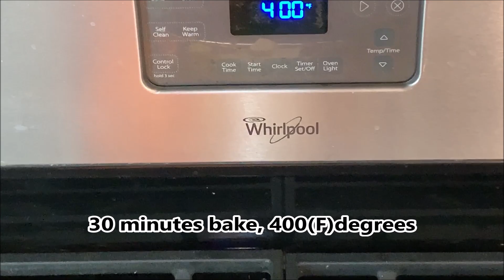근채-야채구이[Grilled Root Vegetables]-Calbap#78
레시피
재료: 당근1/2개, 알감자 14개(아주 작은것),  토란2개, 비트1개, 고구마3개(아주 작은것), 마늘1/2컵, 단호박1/4개. 아스파라거스12줄기
양념: 올리브유4큰술, 소금1작은술, 마늘가루2큰술, 양파가루 2큰술, 이탈리안시즈닝2큰술, 스모크드파프리카1큰술, 후추1/2작은술
만들기
1) 모든 야채는 슬라이스 또는 작은 깍둑썰기로 썰어 쿠키sheet에 가지런히 얇게 펴 담는다
마늘은 마지막에 슬라이스 하여 야채위에 타핑한다
주의할 것은 야채를 너무 수북이 담지 않도록 하며 한겹으로(one layer) 얇게 펴주는게 중요!!
2) 예열한 오븐 400도(화씨)에 30분 Bake한다
3) 아스파라거스를 4센치 길이로 설어 구운 야채위에 얹어 다시 7분-10분정도 Bake 한다
4) 다 구워져 나온 야채를 보올에 담고 올리브유로 코팅을 한다음 나머지 모든 양념들을 넣고 버무린다
식성에 따라 양념들을 가감하며 모든 양념이 없을 경우 올리브유와 소금, 후추 만으로도 맛을 낼수 있다

오늘의 건강식 조리법 Key point
모든 야채를 썰어서 먼저 오븐에 구워 낸 다음 올리브유와 양념들을 넣고버무린다
 (통상적인 구이 방법과 정 반대의 조리법임)
 미리 올리브유와 양념을 넣고 고온에 구울 경우 발연점이 낮은 올리브유가 산패가 되어
 섭취했을 경우 우리 몸에 활성산소를 일으킨다 (활성산소는 모든 질병의 주범)
* 발연점은 기름이 열에 타는 온도 입니다
   발연점이 낮는 기름: 올리브유, 참기름, 들기름(나물무침/샐러드용으로)
   발연점이 높은 기름: 아보카도유, 포도씨유, 카놀라유(구이, 부침용으로)